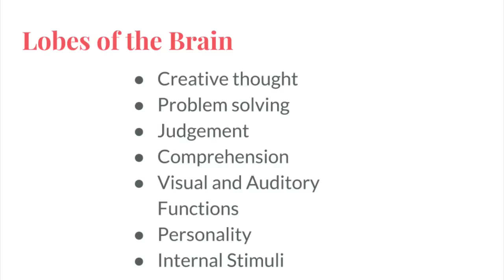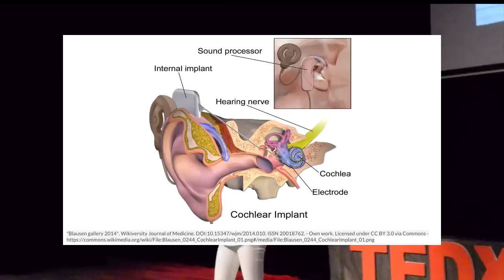The Human Brain | Adan Sher | TEDxISPP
My TEDTalk is about how much we have accomplished so far in understanding the human brain, how much we will achieve in the future, the question of Artificial Intelligence and its possible consequences.

Adan Sher is a student at NISC.